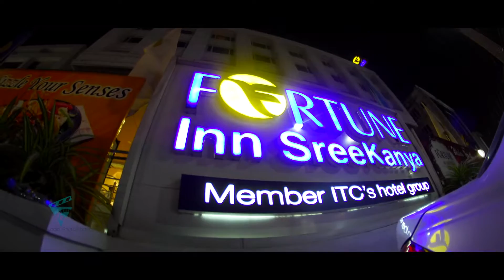Krithikesh Birtdhay trailer